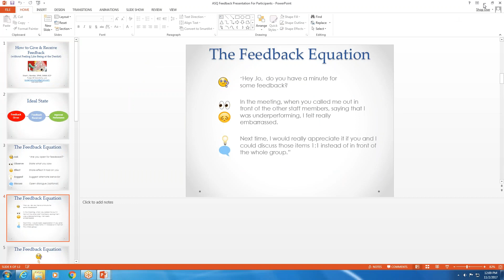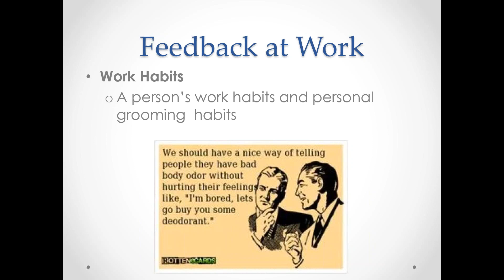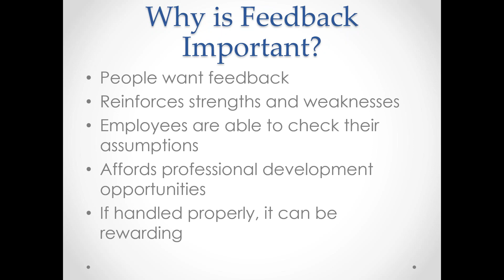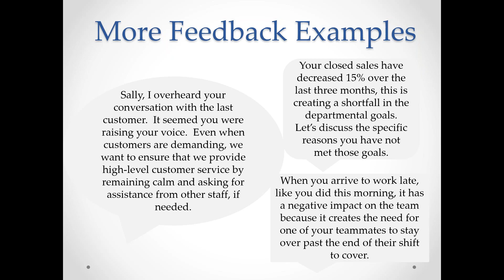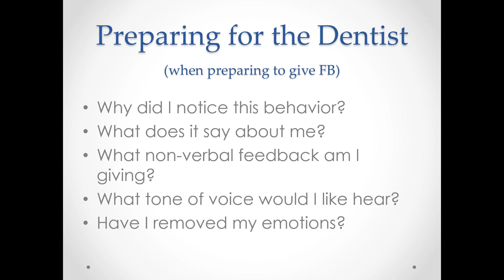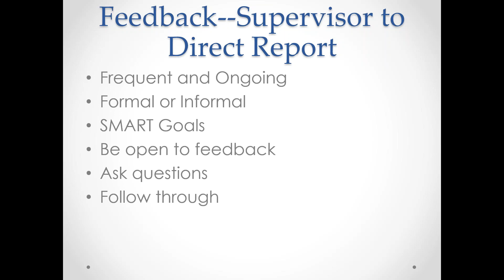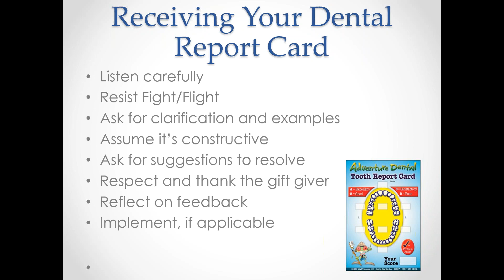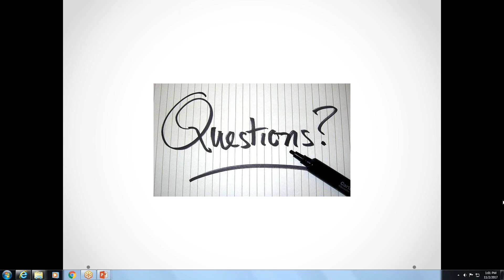How to Give & Receive Feedback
In this webinar, Sheri Bender, SHRM-SCP, presents some strategies on how to give and receive feedback and offers other helpful hints.  This recording is posted with speaker permission.  (Please excuse the first minute or so, as we had the wrong slide set pulled up at the start.)  (Presented 11/2/17)